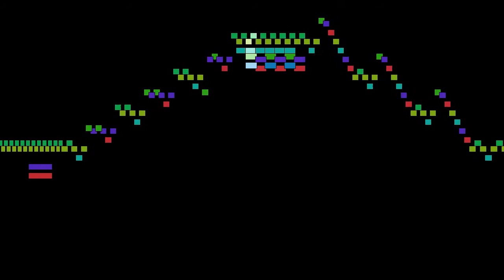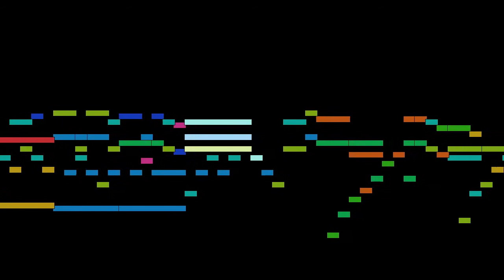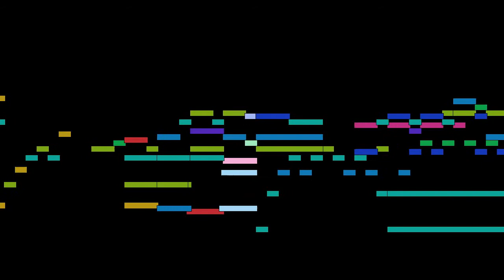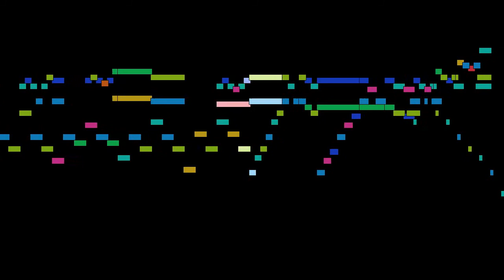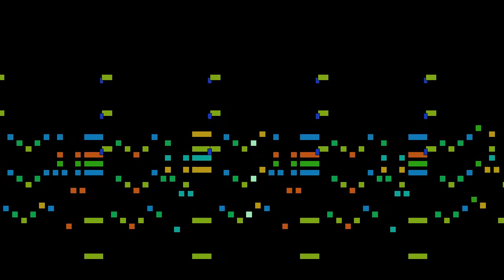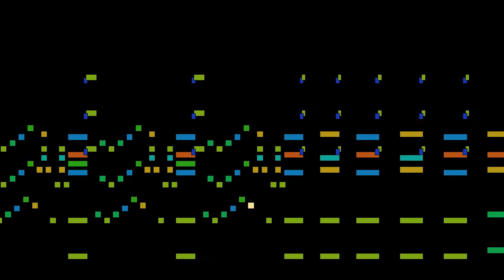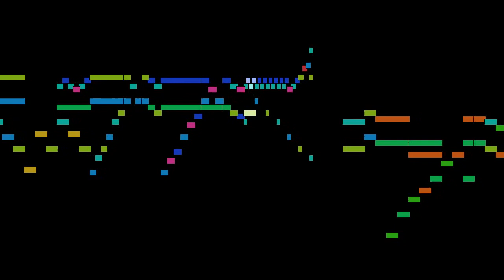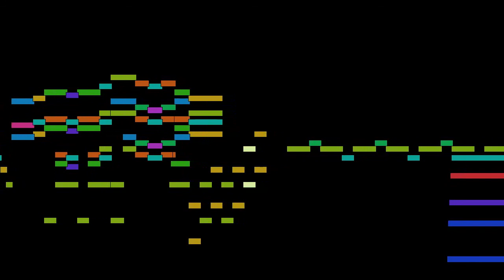Camille Saint-Saëns - Souvenir d'Italie, Op. 80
Souvenir d'Italie, Op. 80, by Camille Saint-Saëns, with animated score.

FAQ:

Q: Who is Camille Saint-Saëns?
A: A French late-Romantic composer, organist, conductor, and pianist.